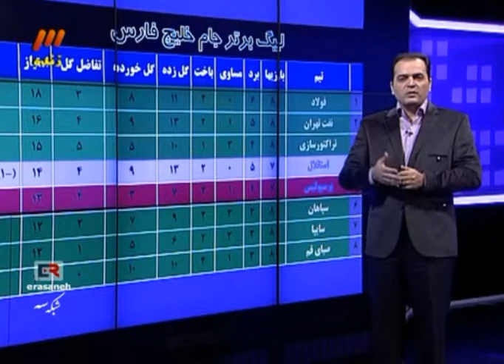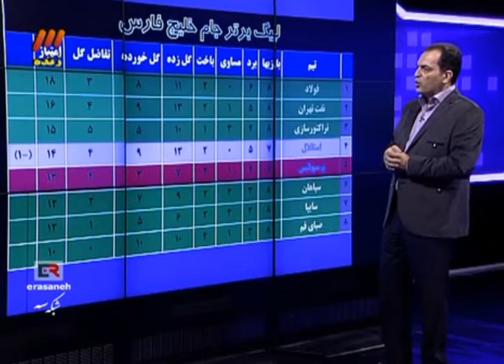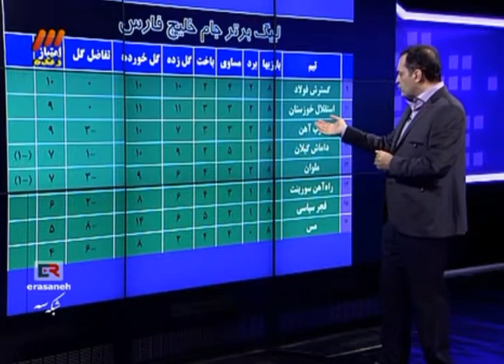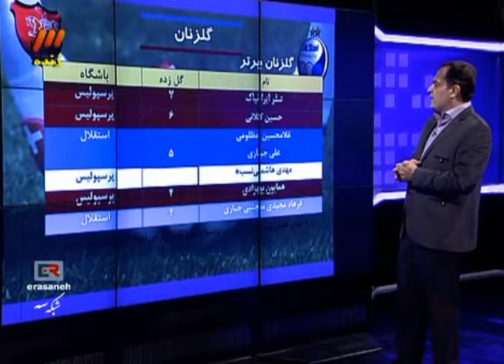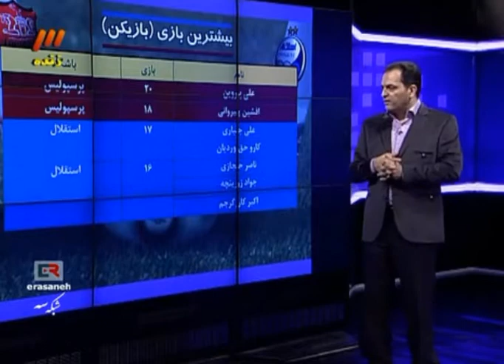Q2 Tehran Derby تاج و پرسپولیس شهرآورد تهران Perspolis Taj Esteghlal Iran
Goal Tehran derby تاج و پرسپولیس شهرآورد تهران Perspolis Taj Esteghlal
The Tehran derby (Persian: شهرآورد تهران) known locally as the derby Tehran is a football local derby match that takes place twice a year between the two most popular clubs in Iran: Esteghlal F.C. and Persepolis F.C. This match was declared as the most important derby in Asia and 22nd most important derby in the world in June 2008 by World Soccer magazine.[2][3][4] Despite being a derby between two teams from Tehran, the match has been played in other Iranian cities as well.

The first derby match between the teams took place on April 5, 1968, at Amjadieh Stadium, where the game finished as a scoreless draw. At the time, Esteghlal was known as Taj FC. Both clubs were relatively young but Persepolis had a solid fan base, because of its close association to the once popular Shahin club. The rivalry between Shahin and Taj was transferred to its current stage when the Shahin club had to cease operations due to poor relations with the IFF.
Nasser Hejazi

Over time, the rivalry became more heated and club fans began attaining collective identities. By the mid-1970s Persepolis was seen as a working class club, while Taj was viewed as a club close to the ruling establishment and supported by the upper class of Iranian society. Persepolis fans outnumbered Esteghlal fans by large numbers at the time and still do.

Because of the sensitive nature of the matches, fan violence has occurred several times. In minor cases fans break chairs or throw garbage at the field, but more notable cases of violence have involved physical fights between opposing teams and fans, storming of the field by fans, as well as significant destruction of public property.

Ever since 1995, federation officials have invited foreign referees to officiate the game to ease fan and player suspicions of referee bias. This occurred after the events of the 38th derby (see below).

Azadi Stadium has been the stadium where most of the matches took place, but Amjadieh Stadium(now Shiroudi) in Tehran, Azadi Stadium in Bandar Abbas and Yadegare Imam Stadium in Tabriz have all hosted the game at least once. Persepolis 0 - Taj 3 (February 6, 1970) - The game score was 1-0 in favor of Taj until the 82nd minute when the Persepolis players left the field to protest against the match officials. The football federation later declared Taj the winner by a score of 3-0. Persepolis 0 - Taj 3 (January 17, 1971) - The game was tied 1-1 until the 75th minute when the Persepolis players left the field to protest against the match officials after several decisions went Esteghlal's way. The football federation later declared Taj the winner by a score of 3-0. This was the second time this occurred in two years. Persepolis 4 - Taj 1 (November 15, 1972) - This was the first time Persepolis won the derby match. Mahmoud Khordbin and Safar Iranpak both scored one goal each and Hossein Kalani bagged the other two goals for a decisive 4-1 win. Persepolis 6 - Taj 0 (September 7, 1973) - In a game that is still remembered to this day, Persepolis scored 6 goals to win the match with a hat-trick from Homayoun Behzadi(50,86,92) and three more goals from Soleymani(45,56) and H.Kalani(32). the game to this date, is still the highest scoring affair between the two teams. Esteghlal 1 - Persepolis 0 (October 7, 1983) - Iranian television broadcaster IRIB did not air the match so a large number of fans flocked to Azadi Stadium. An estimated 128,000 entered the 100,000-capacity stadium. So many fans were in attendance that some were forced to climb the metal base of the stadium floodlights. None of the derby matches to this date have had a higher attendance and mostly likely never will as the 2002 renovations of the stadium reduced its capacity. Esteghlal 0 (2) - Persepolis 0 (4) (February 1989) - This is one of few times the two clubs have met each other in the Hazfi Cup. The match finished scoreless in regulation time, and extra-time was eventless. Persepolis beat Esteghlal 4-2 in penalty shootouts to advance to the next stage in the Hazfi Cup. Esteghlal 3 - Persepolis 0 (January 11, 1995) - In the 38th derby Persepolis was leading in the match by a score of 2-0 until the last 10 minutes of the match. Esteghlal scored 2 goals in quick succession, including one which was a penalty. This angered the Persepolis fans and players who felt the referee was biased towards Esteghlal. Persepolis fans stormed the field, and many fights broke out on the pitch between fans and players. After this match it was decided that Iranian referees will no longer be used for the derby. Persepolis 2 - Esteghlal 2 (December 29, 2000) - One of the most exciting and heated matches in derby history.[citation needed] The game was extremely sensitive as Mehdi Hasheminasab had left Persepolis in the off-season for Esteghlal.